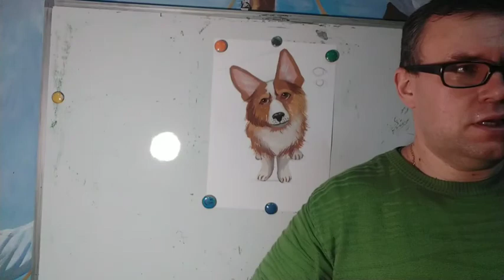Малюнок собаки. Анімалістичний жанр.